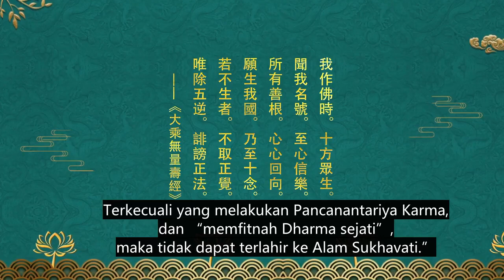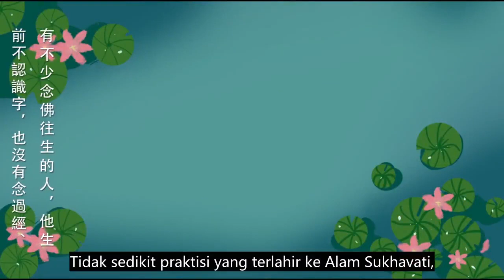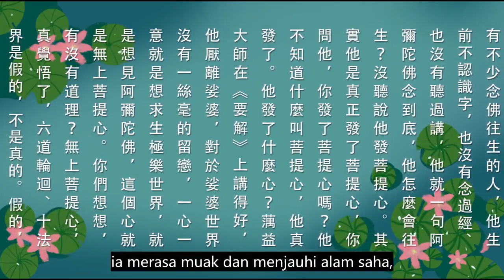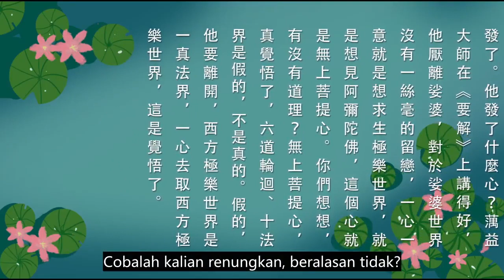Kisah Praktisi Li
Kutipan “Jing Tu Sheng Xian Lu” (Kisah Para Praktisi yang terlahir di Alam Sukhavati)
Periode Tiongkok Nasionalis (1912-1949), Praktisi Li

Wanita tua bermarga Li, ibunda dari Li Geng-xuan, penduduk Provinsi Shandong. Sifatnya pendiam, jarang bicara, tidak pernah memilih-milih makanan ataupun pakaian. Setelah berumur 30 tahun, ia mulai bervegetarian dan melafal Amituofo, semua urusan rumah tangga diserahkan kepada menantunya. Saat kerabat atau teman datang bertamu, selain dari berbicara dan menyapa, ia selalu melafal Amituofo.

Kemudian, anak cucunya berturut-turut meninggal dunia dalam usia muda, Praktisi Li hanya tampak menyayangkannya, tidak merisaukan hal ini, tetap meneruskan memegang tasbih dan melafal Amituofo. Karena ini, banyak orang yang menertawai di belakangnya, bahkan ada yang langsung di hadapannya mengejeknya bodoh, ia juga tidak keberatan. Ada orang bertanya padanya, untuk apa melafal Amituofo? Praktisi Li berkata: “Hidup di dunia ini demikian sengsaranya, tidak ada yang patut didambakan, saya sudah muak dan menjauhi alam saha ini! Semoga saat ajalku tiba, dapat terlahir ke Tanah Suci Sukhavati di penjuru barat, terbebas dari penderitaan tumimbal lahir!”

Meskipun usianya telah melampaui 90 tahun, Praktisi Li masih seperti sedia kala, langkah kakinya ringan dan sehat. Suatu hari usai makan malam, seperti biasa ia melafal Amituofo dan bernamaskara, mendadak ia berkata pada cucu menantu-nya: “Malam ini ada urusan yang harus merepotkanmu, kamu jangan tidur dulu.” Cucu menantunya langsung menyetujuinya. Hingga larut malam ketika cucu menantu pergi menengoknya, Praktisi Li duduk bersila menghadap ke arah barat, meninggal dengan damai dan terlahir ke Alam Sukhavati. Saat itu tanggal 4 Agustus 1914, umur 96 tahun.